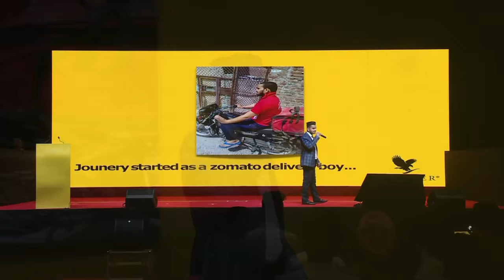Success Testimony - Naveen Verma | Delhi Success Day 2021 | Forever Living India